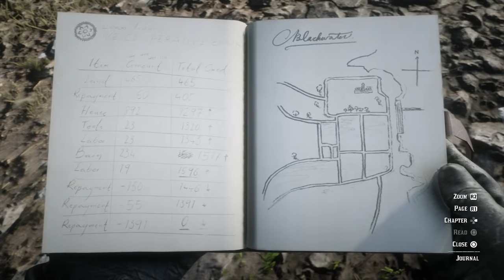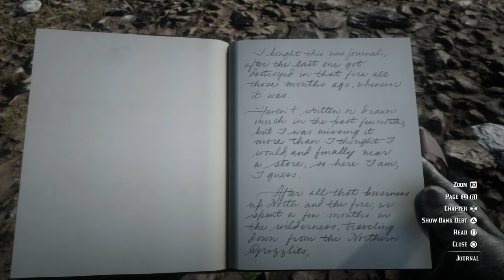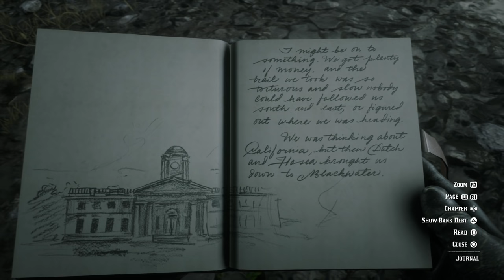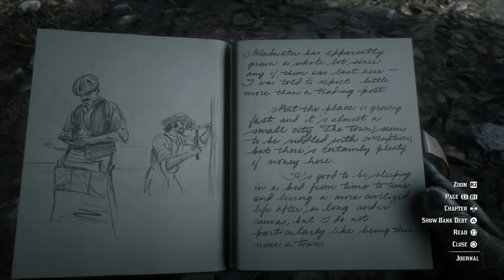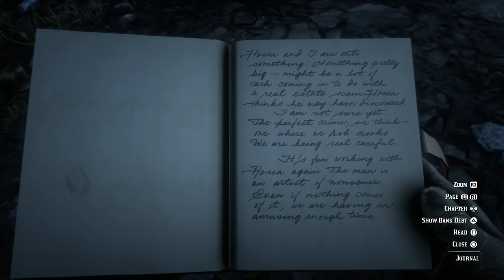The UNTOLD Story Of What Happened During The Blackwater Massacre In Red Dead Redemption 2! (RDR2)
We're diving into the mystery of the Blackwater Massacre and what happened to Arthur and the Van Der Linde Gang before the start of Red Dead Redemption 2!